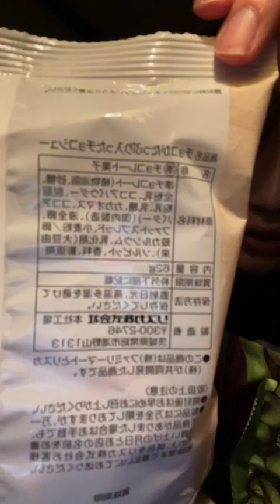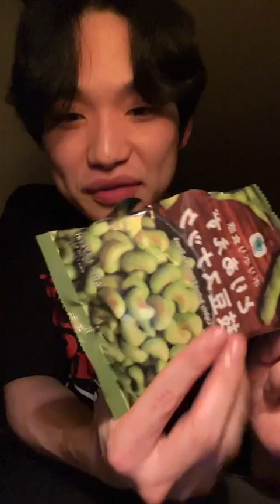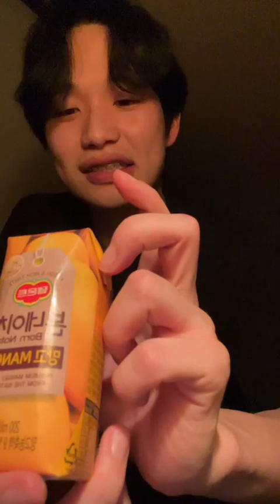240328 박준하 ig 라방